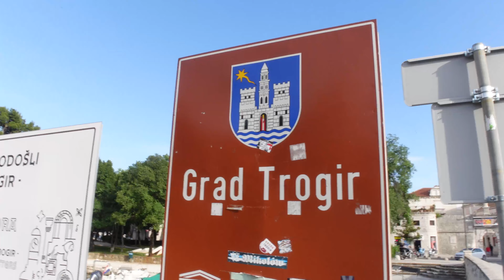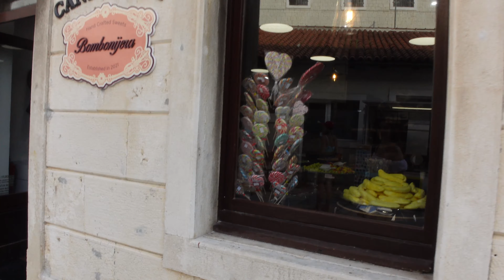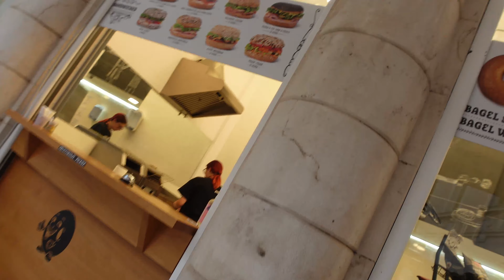TROGIR TO SPLIT 2022 (FULL VLOG #4)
Hi everyone, thanks for tunning in. My name is Lans and I’m from San Diego, California. I travel often and love telling my story. My personal vlogs for my journey as a now Dual-Citizen (US and EU) , my experiences around the world, and even my every day life living as an American Expatriate in Stockholm Sweden and Croatia are uploaded daily/weekly in my YouTube channel, so if you are interested and like informative and entertaining travel vlogs you are more than welcomed to join my journey.

Camera I use for my vlogs: Sony zv-1
Microphone: Rode Go Wireless 2